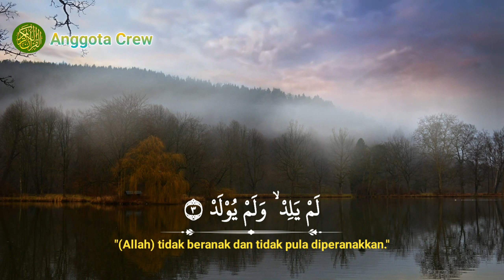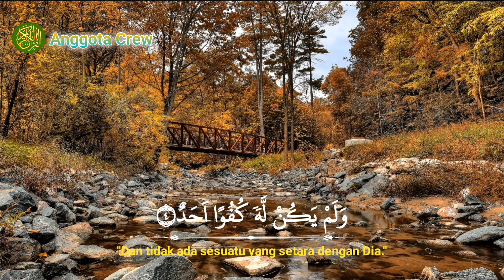Bacaan Al-Qur'an Merdu - Tadabbur - Barangsiapa Membaca Surah Ini. Terhindar Dari Kemiskinan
Bacaan Al-Qur'an Merdu tadabbur surah Al-Ikhlas

Lantunan merdu ayat suci Al Qur'an dan terjemahan surah Al-Ikhlas yang dibacakan oleh qori terkenal. syaikh Misyari Rasyid Alafasy

Mentadabburkan surah-surah didalam al-Qur'an.,

Dalam Islam, terdapat beberapa adab yang perlu kita lakukan ketika kita hendak memasuki rumah.  Di antaranya adalah membaca basmalah dan berdoa. Disebutkan dalam sebuah hadis bahwa ketika kita memasuki rumah dengan membaca basmalah dan berdoa, rumah tersebut akan dijauhkan dari setan.

Selain itu, kita juga dianjurkan untuk membaca surah Al-Ikhlas ketika memasuki rumah. Di antara keutamaan membaca surah Al-Ikhlas ini adalah dijauhkan dari kefakiran. Hal ini sebagaimana disebutkan dalam hadis riwayat Imam Thabrani dari Jarir bin Abdillah, dia berkata bahwa Nabi Saw bersabda"

Barangsiapa membaca qul huwallahu ahad (surah Al-Ikhlas) ketika memasuki rumahnya, maka kefakiran akan hilang dari penghuni rumah tersebut dan dari tetangganya.

Bahkan dalam riwayat lain disebutkan bahwa di antara keutamaan membaca surah Al-Ikhlas saat masuk rumah adalah diberikan kelimpahan rezeki. Riwayat dimaksud diriwayatkan oleh Abu Musa Al-Madini dari Sahl bin Sa’ad, dia berkata;

Ada seseorang yang mengadu kepada Rasulullah Saw mengenai kefakiran dan kesulitan ekonominya. Kemudian Rasulullah berkata kepadanya; “Jika kamu masuk rumah, maka ucapkanlah salam jika ada seseorang di dalamnya. Jika tidak ada seseorang, maka ucapkanlah salam padaku dan bacalah qul huwallahu ahad satu kali. Lantas ia mengerjakan (sebagaimana perintah Rasulullah Saw). Tak lama Allah memberikan banyak rezeki kepadanya hingga melimpah kepada tetangganya

Berbagai keutamaan ini mendapatkan penjelasan dari Rasulullah SAW. Apa saja?

1. Setara dengan Sepertiga Alquran

Hal ini berdasarkan hadits,

 “Dari Abu Darda’ bahwa Rasulullah SAW bersabda: ‘Apakah seorang di antara kalian tidak mampu untuk membaca sepertiga Al Qur’an dalam semalam?’ Mereka mengatakan: ‘Bagaimana kami bisa membaca seperti Alquran?” Lalu Nabi bersabda: ‘Qul huwallahu ahad itu sebanding dengan sepertiga Al Qur’an.” (HR Muslim)

2. Akan Mendapatkan Kecintaan Allah SWT
Dari Aisyah bahwa Rasulullah SAW mengutus seorang lelaki dalam suatu sariyyah (pasukan khusus yang ditugaskan untuk operasi tertentu). Laki-laki tersebut ketika menjadi imam shalat bagi para sahabatnya selalu mengakhiri bacaan suratnya dengan ‘Qul Huwallahu Ahad.’ Ketika mereka pulang, disampaikan berita tersebut kepada Rasulullah SAW, maka beliau bersabda:

“Tanyakanlah kepadanya kenapa ia melakukan hal itu?” Lalu mereka pun menanyakan kepadanya. Ia menjawab,

“Karena di dalamnya terdapat sifat Ar Rahman, dan aku senang untuk selalu membacanya.” Mendengar itu Rasulullah SAW bersabda:

“Beritahukanlah kepadanya bahwa Allah Ta’ala juga mencintainya.” (HR Bukhari dan Muslim)

3. Membaca Tiga Kali seperti Mengkhatamkan Alquran

Keutamaan surat Al Ikhlas ini merupakan gambaran bahwa dibaca dalam bilangan tertentu, akan mempunyai pahala orang yang membaca 30 Juz Alquran.

“Diriwayatkan dari Anas bin Malik RA, Rasulullah SAW bersabda: ‘Barangsiapa membaca surat Al Ikhlas sekali, maka seakan-akan dia membaca sepertiga Alquran, dan barangsiapa membacanya dua kali, maka seakan-akan membaca dua pertiga Alquran, dan barangsiapa membacanya tiga kali, seakan-akan ia membaca AlQuran seluruhnya.” (HR Anas bin Malik)

4. Membaca Sepuluh Kali Akan Dibangunkan Istana di Surga

Ini berdasarkan hadis:

“Dari Mu’ădz bin Anas al-Jahni, sahabat Nabi, dari Rasulullah SAW yag bersabda: ‘Barangsiapa yang membaca ‘qul huwa allah al-‘ahad hingga menghatamkannya sebanyak sepuluh kali, maka Allah akan membangunkan untuknya sebuah istana di dalam surga’. Maka berkata Umar bin Khatab, ‘jika lebih banyak lagi Ya Rasulullah?’, Rasulullah SAW menjawab: ‘Allah memperbanyak (menambahkannya) dan membaikkan (membalasnya dengan yang lebih baik).” (HR At Thabrani)

5. Mendapatkan Pengampunan Dosa selama 50 Tahun

Keutamaan surat Al Ikhlas selanjutnya dapat menjadi sarana menghapus dosa.

“Dari Anas bin Malik, dia berkata bahwa Rasulullah SAW: ‘Barangsiapa yang membaca ‘qul huwa allahu ‘ahad’ sebanyak lima puluh kali, niscaya Allah akan
Mengampuni dosanya selama 50 tahun " ( HR ad-Darimi 2 )

6. Doanya Akan Diijabah
Saat menyertakan surat Al Ikhlas dalam setiap permohonan, Insya Allah akan dikabulkan.

“Dari ‘Abdullah bin Buraidah dari Bapaknya, sesungguhnya Nabi SAW mendengar seseorang berkata: ‘Ya Allah, sesungguhnya aku meminta kepada-Mu, Sungguh Engkau Allah dzat yang ‘Ahad, yang tidak tidak beranak dan tidak pula diperanakkan, dan tidak ada sesuatupun yang setara dengan-Nya’. Maka beliau bersabda: ’Sungguh, dia meminta kepada Allah dengan Nama-Nya yang agung, yang jika seseorang meminta dengan Nama tersebut, maka permintaannya akan diberikan, dan jika berdo’a dengan nama tersebut, maka doanya akan dikabulkan.” (HR Ahmad)